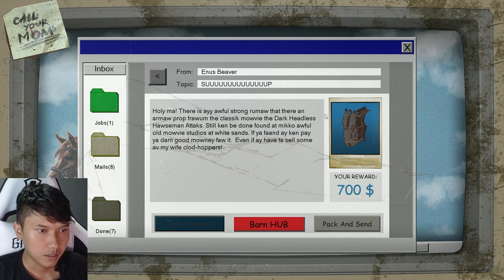TERNYATA ZOMBI BISA DIJUAL !!! || BARN FINDERS INDONESIA GAMEPLAY #6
Sekarang makin aneh guys, kok bisa ya zombie dijual. Lagian buat apa sih zombie hahaha, daripada penasaran yuk tonton aja videonya !

 Terima kasih sudah nonton video nya, like nya, share juga kalau kalian suka, komen juga untuk rekomendasi game :)

Support terus ya channel  @DikaSamudra